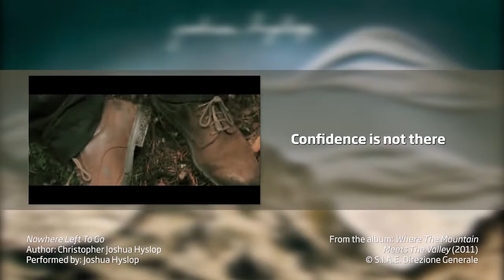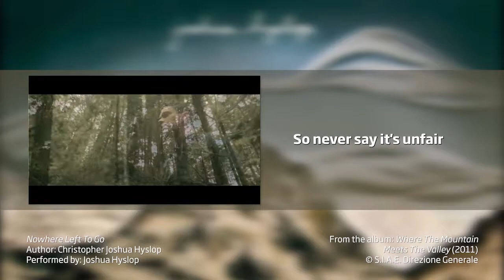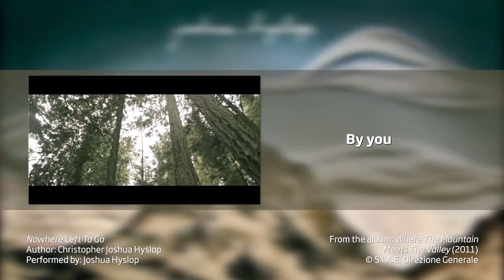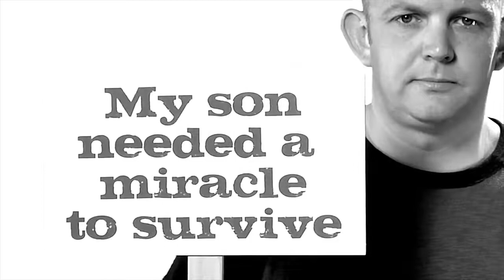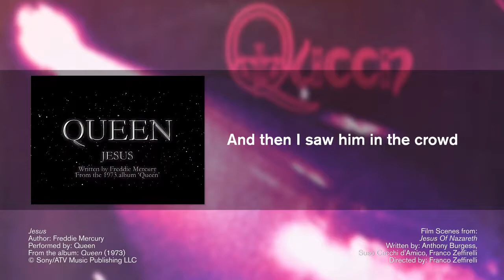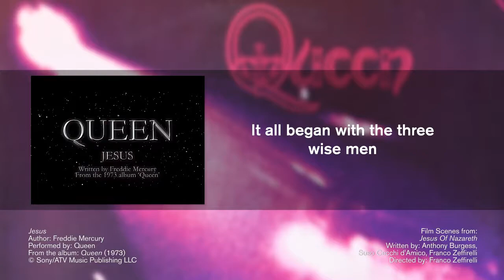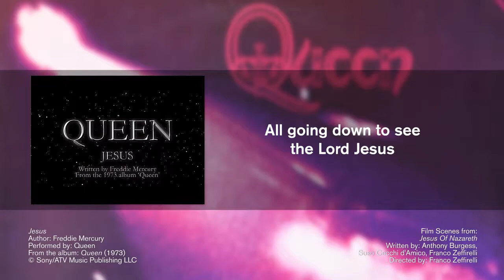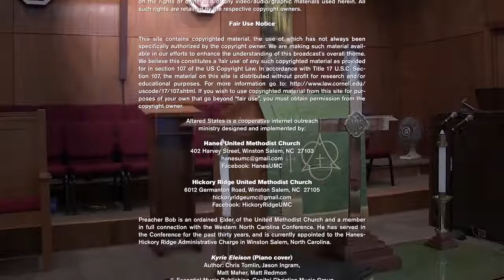A Theology Of Clean (Isaiah 1.1, 10-20)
God does not want ritual without reformation .
Obligatory Attributions, Kudos, and Accolades

The views and opinions expressed herein are strictly those of the speakers or authors. Altared States is a non-profit organization and this video is not inteded to be used in any commercial or monetized venue. The sole purpose of the production is for entertainment, education, and/or illustration. No claim is made or implied on the rights or ownership of any video/audio/graphic materials used herein.

Altared States is a cooperative internet outreach
ministry designed and implemented by:

Preacher Bob is an ordained Elder of the United Methodist Church and a member in full connection with the Western North Carolina Conference. He has served in the Conference for the past thirty years, and is currently appointed to the Hanes-Hickory Ridge Administrative Charge in Winston Salem, North Carolina.

Kyrie Eleison (Piano cover)
Author: Chris Tomlin, Jason Ingram, Matt Maher, Matt Redmon
Chris Tomlin

Nowhere Left To Go
Author: Christopher Joshua Hyslop
Performed by: Joshua Hyslop
From the album: Where The Mountain Meets The Valley (2011)

Search Me, O God
Author: J. Edwin Orr
Arranged by: Greg Howlett
Public Domain

Author: John Newton
Additonal verses: Chris Tomlin, Louie Giglio

Jesus
Author: Freddie Mercury
Performed by: Queen
From the album: Queen (1973)

Additional Movie Scenes are from:
Written by: Anthony Burgess, Suso Cecchi d'Amico, Franco Zeffirelli
Directed by: Franco Zeffirelli

Change My Heart, O God (Piano cover)
Author: Eddie Espinaosa
Arranged by: Carol Tornquist

Purity (Extended version)
Composer: Jumper (2016)

Scripture readings and references are from:
The Message

The opinions stated herein are those of the broadcaster and do not necessarily conform to traditional orthodoxy. The broadcaster is solely responsible for content, so do not blame Satan, demons, or possession thereby if said content gets your knickers all in a twist. Those with fundamentalist tendencies should avoid contact with said content as prolonged exposure may produce symptoms such as loving your neighbor as yourself, praying for those who dislike you, and a general improvement to your disposition and outlook on life. These symptoms may indicate a more serious condition known as the ability to think freely and with clarity. Without treatment this condition may worsen or become permanent. None of the claims made herein have been approved by the FDA. No greenhouse gasses were emitted during the production of this broadcast (well, maybe just a few), nor were any dolphins, green sea turtles, spotted owls, or Elvis impersonators harmed.